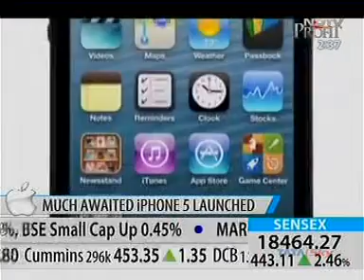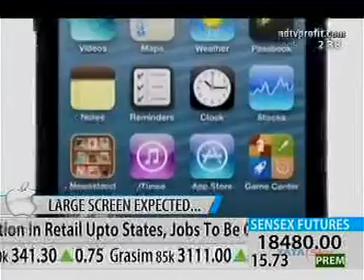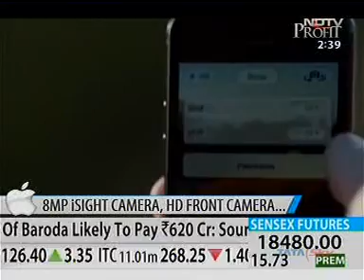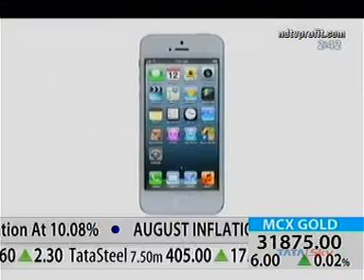15Sep12 Nokia CellGuru NDTVProfit 02 38pm 7min12sec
NDTV Profit-Cell Guru, NOKIA